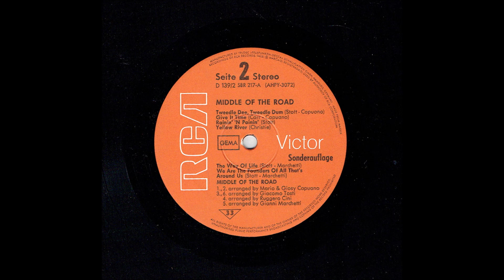Middle Of The Road - The Way Of Life